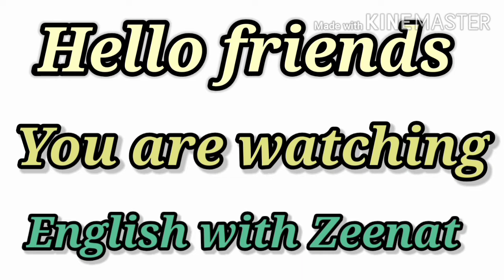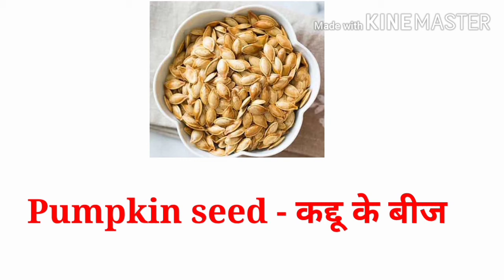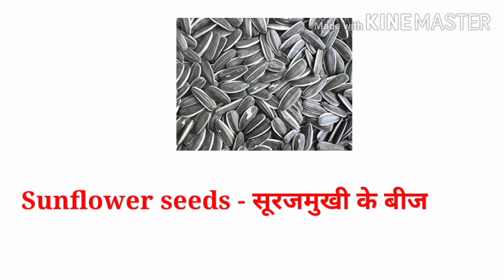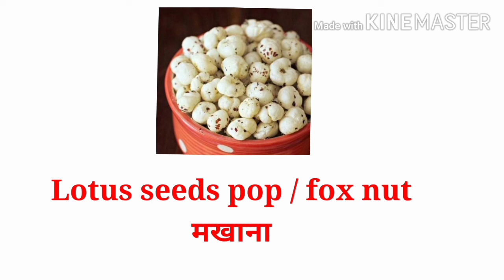Dry fruits name hindi to english| सूखी मेवाओं के नाम हिंदी और अंग्रेज़ी में dry fruit picture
सूखी मेवाओं के नाम हिंदी और अंग्रेज़ी में- Dry Fruits Name In Hindi and English

Almond - आलमंड - बादाम
Cashew nut - केश्युनट - काजू
Coconut- कोकोनट - नारियल
Currant - करंट - किशमिश
Cudpahnut - कडपानट- चिरौंजी
Raisins - रेजिन - मुनक्का
Walnut- वॉलनट- अखरोट
Date - डेट - खजूर
Pistachios - पस्टैशीओ - पिस्ता
Fig - फिग - अंजीर
Ground nut - ग्राउंड नट - मूंगफली
Apricot - एप्रीकॉट - खुबानी
Pine nuts - पाइन नट - चिलगोजा
Cantaloupe Seeds- केंटालोप्स सीड्स - खरबूजे के बीज
Sesame Seeds - सेसमी सीड्स - तिल के बीज
Saffron- सेफ्रोंन - केसर
Betel - बीटल - सुपारी
Date dried- डेट ड्राइड - छुआरा
Fox nut - फोक्‍स नट - मखाना
# dry fruits names in english

# dry fruits names and benefits in hindi

# dry fruits names with pictures

काजू का फ्लेवर न सिर्फ क्रीमी होता है, बल्कि दूसरे नट्स के मुकाबले इनमें फैट भी कम होता है. इसमें 82 प्रतिशत फैट, अनसैचुरेटिड फैटी एसिड होता है और इसमें से 66 प्रतिशत अनसैचुरेटिड फैटी एसिड स्वस्थ दिल के लिए मोनोअनसेचुरेटिड फैट होता है. इसके अलावा, काजू में पाए जाने वाले फैट के तत्व ‘अच्छा फैट' माने जाते हैं. नट्स में पाए जाने वाले सैचुरेटिड, मोनोअनसैचुरेटिड और पोली अनसौचुरेटिड फैट के उपयुक्त अनुपात की वजह से ऐसा होता है. शोधकर्ताओं का कहना है कि श्रेष्ठ हेल्थ के लिए यह आदर्श अनुपात है.

Almond - आलमंड - बादाम
 हार्ट अटैक के खतरे को कम करने में सहायक है. दूसरे नट्स के मुकाबले इसमें सबसे ज़्यादा फाइबर होता है, एक औंस में तीम ग्राम के लगभग. यही नहीं, यह विटामिन ई से भरपूर होता है, जो कि एक शाक्तिशाली एंटी-ऑक्सीडेंट है.साथ ही, शानदार तरीके से बादाम से वज़न भी घटाया जा सकता है. एक अध्ययन के अनुसार, “ वज़न कम करने के दौरान बादाम से परहेज करने वालों के मुकाबले, जो लोग इन्हें अपने प्लान में शामिल करते हैं, उनका वज़न ज़्यादा घटता है." दूसरे शोधकर्ताओं के मुकाबले, “जो लोग अपने ब्लड शुगर को लेकर चिंतित रहते हैं, बादाम ख़ासतौर से उन लोगों के लिए हेल्दी होते हैं. इसके साथ ही, यह आंत के लिए अच्छे होते हैं और कहा जाता है कि यह प्रतिरक्षा प्रणाली को भी मजबूत रखते हैं."